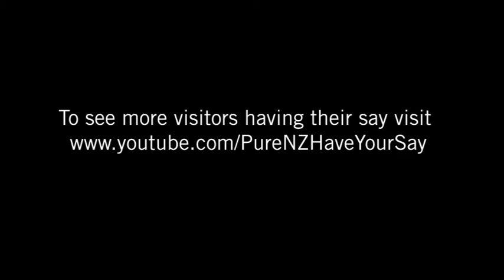Kia Ora from Lake Taupo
Hey everybody, we're here in sunny NZ and having lots of fun! Today we're going to see some Maori rock carvings from a steamboat :) Catch ya soon, love Hayley Josie and Kyle